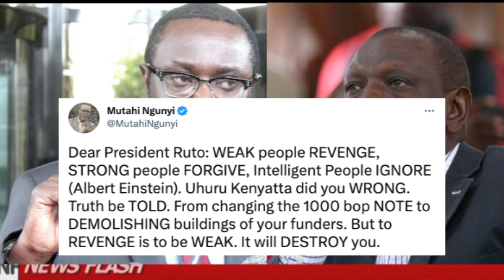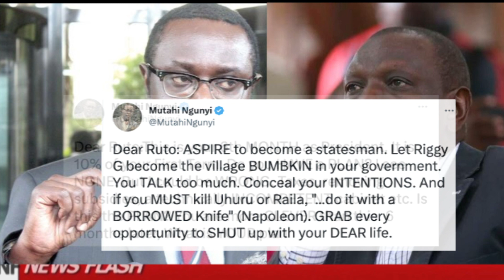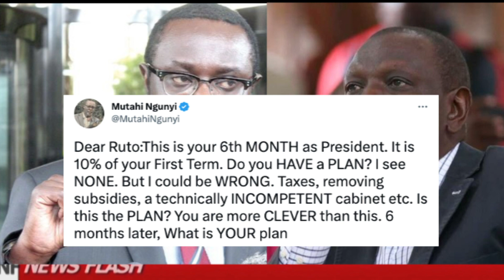Prof. MUTAHI NGUNYI Delivers Raw MESSAGE to Ruto From Uhuru Over the WITHDRAWAL of His SECURITY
PROF. MUTAHI NGUNYI LATEST STATEMENT OVER THE SCALING DOWN OF THE SECURITY DETAIL OF FORMER PRESIDENT UHURU KENYATTA BY PRESIDENT WILLIAM RUTO

  / news-flash-tv